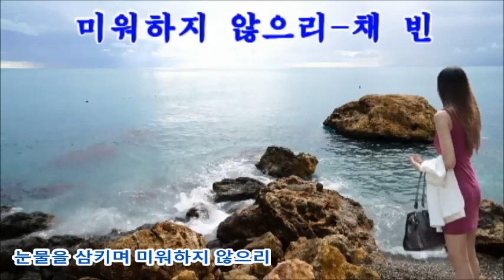미워하지 않으리 가수 채빈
gichan